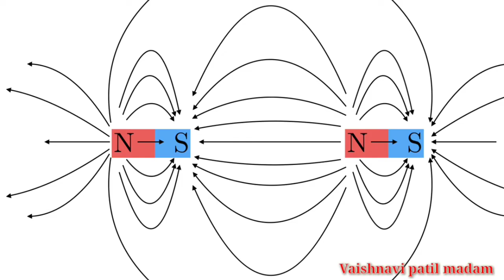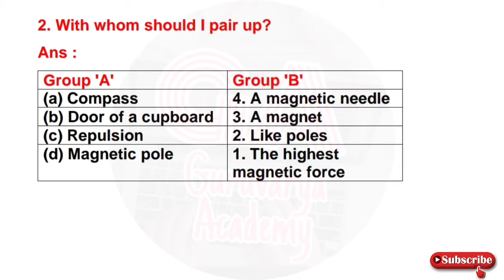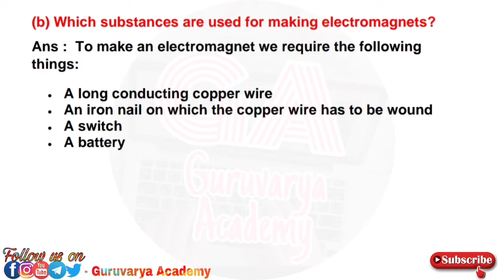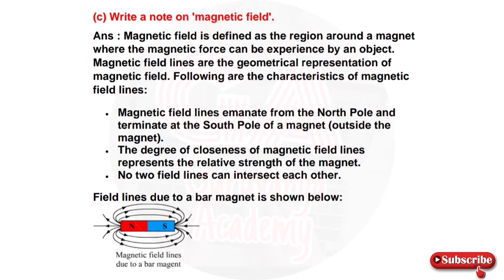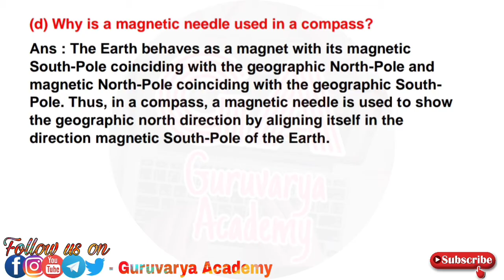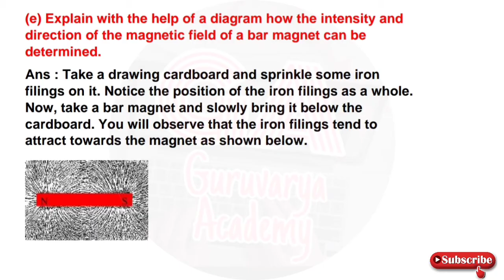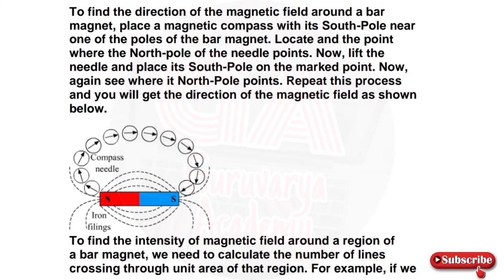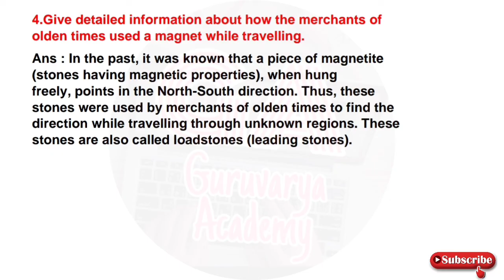properties of a magnetic field class 7 exercise|class 7th science chapter 19 exercise|7th std Scienc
In this video we learn class  7th Science, Chapter - 19 properties of a magnetic field Exercise In simply way.